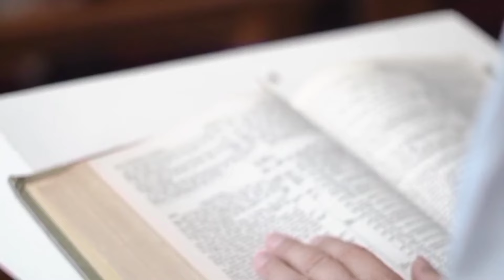February 2,Sikukuu ya Kutolewa Bwana Hekaluni.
Mal 3:1-4

zaburi

24:7,8,9,10

Somo la pili

Waebrania  2:14-18

Somo la injili

Luka 2:22-40